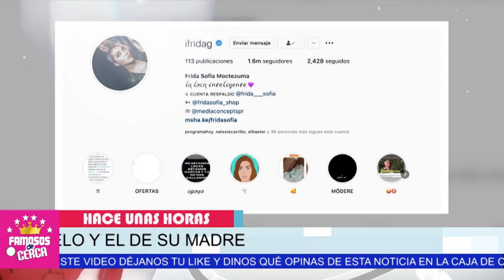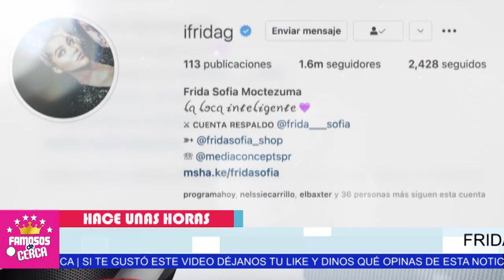😱⛔ ¡ CUMPLE SU PALABRA Frida Sofia SE QUITA EL APELLIDO De Su Madre ! 📌⛔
Frida Sofia quiere ROMPER LAZOS con su mamá no quiere tener nada que ver con ella.

 BIENVENIDOS!!!